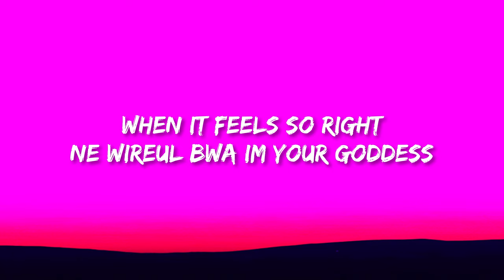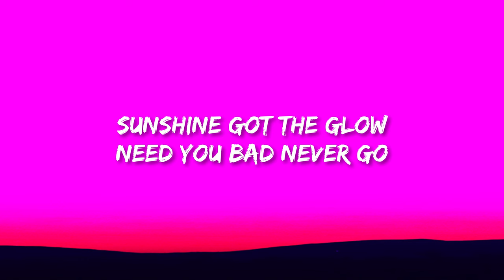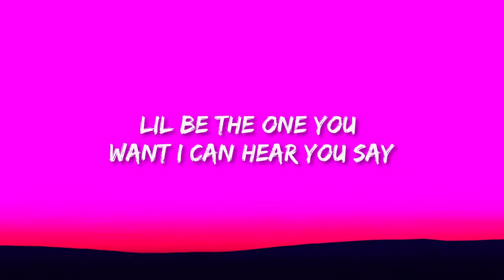JEON SOMI - Fast Forward (Lyrics)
JEON SOMI - Fast Forward

(Lyrics):
[Verse 1]
I'm your future lover
Tarakan bam neoui ruler
Yeonghwa sok dalkomhan promise
Mitji ana, let's be honest, yeah
Teullin geon eopseo when it feels so right
Dachi anado imi neukkijana
Nappeul geon eopseo when it feels so right
Ne wireul bwa, I'm your goddess (Yeah)

[Chorus]
How many lovers do I go through to find you?
How many heartbreaks I take just to get to you?
How many? (One), How many? (Two), How many? (Three)
Fast forward

[Verse 2]
Girl, you the one stop, got it all
Diamond-kissed, head to toe
Sunshine, got the glow
Need you bad, never go
One stop, domino
That's how quick you madе me fall
So in love, yeah, that's so us (Yеah)

[Chorus]
Fast forward

[Bridge]
(How many, how many, how many?)
Heundeullin pendulum, neoreul bureul ttae
I dwiteullin sigan sok neon nae nunape
Now think of the one you want, picturing my face
And I'll be the one you on, I'll be the one you on
L'Il be the one you want, I can hear you say
Fast forward

[Outro]
(Yeah, yeah, yeah, yeah)
Fast forward
Fast forward